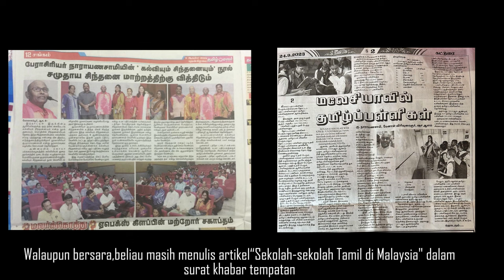36TH LLG SPIRIT AWARD: Educationist MR K.NARAYANASAMY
எல்எல்ஜி (LLG) தன்முனைப்பு விருது பெற்ற திரு கு.நாராயணசாமி அவர்களுக்குத் தமிழ் அறவாரியத்தின் நல்வாழ்த்து.
தாய்மொழி வளர்ச்சிக்கும் தமிழ்ச் சமுதாய மேம்பாட்டிற்கும் இவர் ஆற்றிய பணியை அங்கீகரித்து லிம் லியன் கியோக் கலை கலாச்சார மையம் இவ்விருதினை வழங்கியுள்ளது.
 2012-ஆம் ஆண்டுக்குப் பின் தமிழ் அறவாரியத்தின் பரிந்துரையின் கீழ் கல்வியாளர் திரு. நாராயணசாமி தேர்வு செய்யப்பட்டுள்ளார்.
தமிழ் மொழிக் கல்வியின் மேம்பாட்டிற்கு அவர் ஆற்றியுள்ள சேவைக்கு இந்த விருது ஓர்அங்கீரமாக அமைந்துள்ளது.
பெருமைமிகு செய்தி தமிழ் மற்றும் சீன நாளிதழ்களில் வெளிவந்துள்ளது.